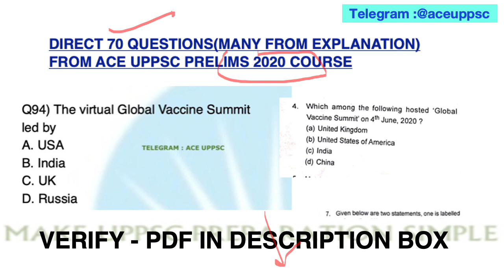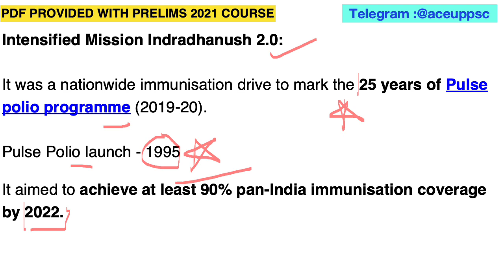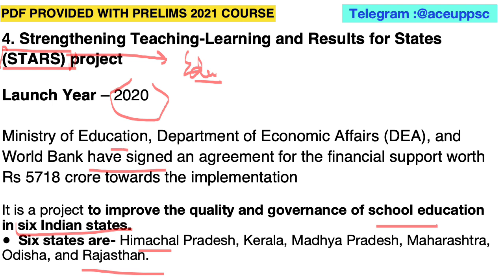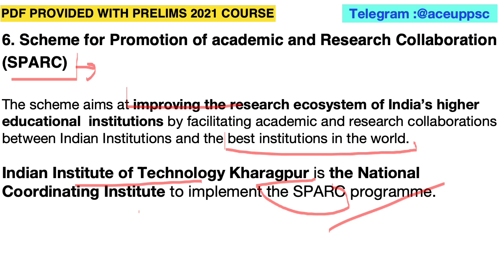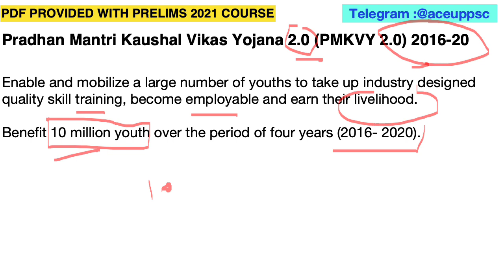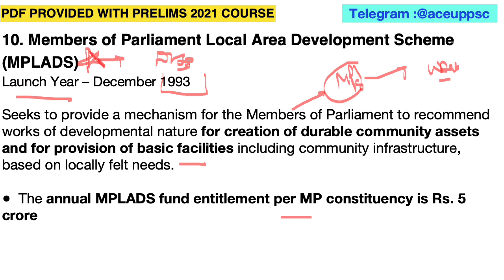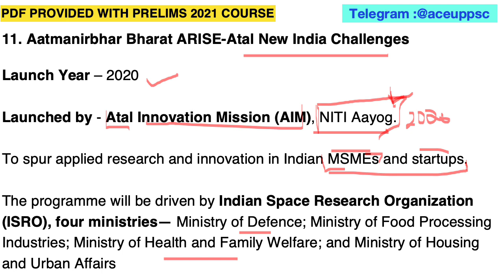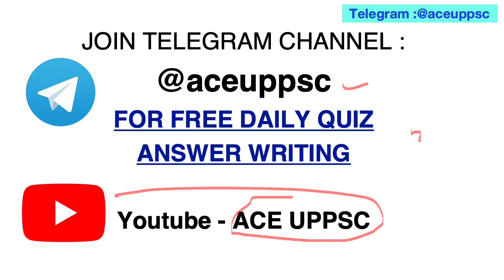Most Important Government Schemes -2|UPPCS PRE 2021 RO/ARO 2021 UKPSC 2022 Current Affairs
Most Important Government Schemes for UPPCS PRE 2021 RO/ARO 2021
Telegram Channel (ACE UPPSC) (FREE)

JOIN NOW UPPCS PRELIMS 2021 TEST SERIES, CURRENT AFFAIRS & NOTES COURSE(ENGLISH MEDIUM)

Predict direct 70 Questions in UPPSC PRELIMS 2020 from ACE UPPSC PRELIMS 2020 COURSE

history itihas , polity rajyavyavastha , geography bhugol , economy economics arthashastra , current affairs , miscellaneous vividh , up gk uttar pradesh general knowledge ,  UP Special, census 2011 , isfr report 2019 , 20th live stock census , latest agriculture mineral data etc  MCQ

This video is uploaded by ACE UPPSC (Vandana Singh) for uppsc uppcs up pcs psc 2021 prelims

UPPCS Prelims Practice Quiz
uppcs 2021
uppsc practice set
uppcs mock test series
uppcs expected questions
uppsc practice set in hindi
uppsc practice set in english
roaro 2021
UPPSC